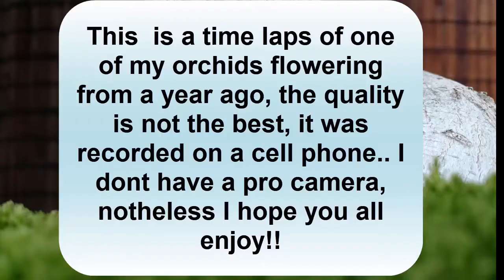Beautiful Orchid Time Laps!!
Hey everyone, I'm back making videos again.  Been a tough past semester, but there shall be more videos on the way soon.

This one your about to watch is of a stunning Angeraecum didieri Orchid flowering.  It is not the best quality in the world as I unfortunately only had my cell phone to film, but its a good short video I hope you all can enjoy!